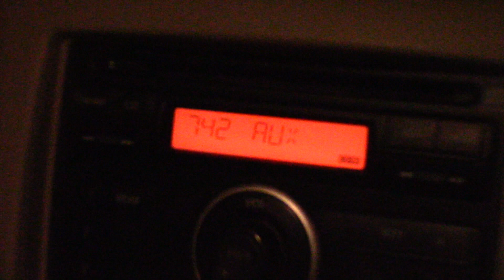【Kumoricon 2019 Vlog】- "Bug Juice Murder Shack"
We survived the 2018 construction and now we're back for a great year at Kumo!

★SONGS★
1. Eli Way - If It Makes You Happy (feat. Cehryl)
2. COMPLEXIVE - Chatter Box